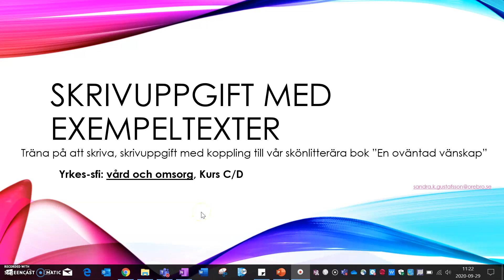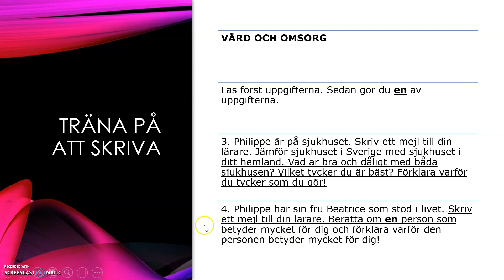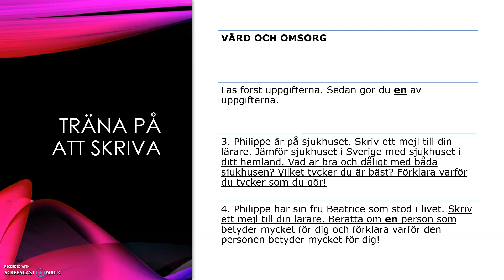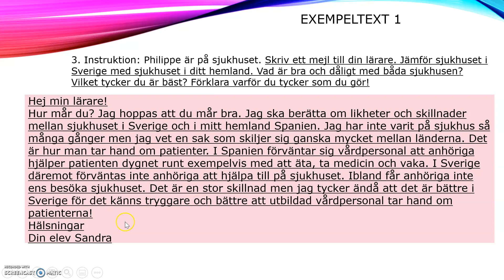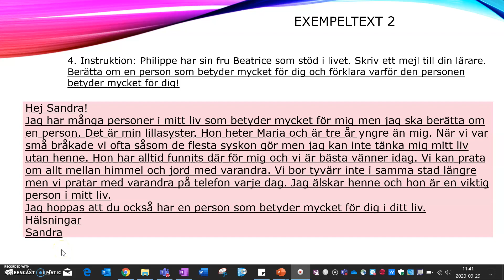Skrivuppgift med exempeltexter för Yrkes-sfi: Vård och omsorg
Träna på att skriva med koppling till kapitel 3 i boken ”En oväntad vänskap” som vi läser på Yrkes-sfi med inriktning Vård och omsorg.